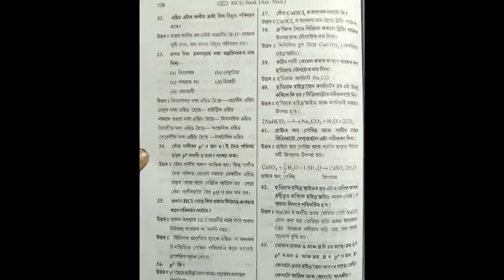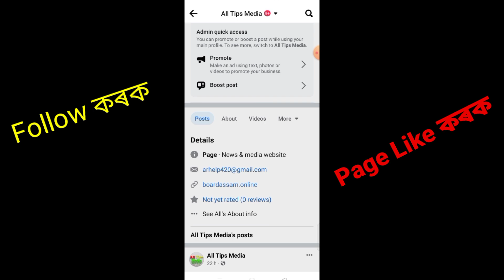Again Cor*ona New SOP || HSLC & HS Final Exam 2023 Good News || Class 10th & 12th Question Answer